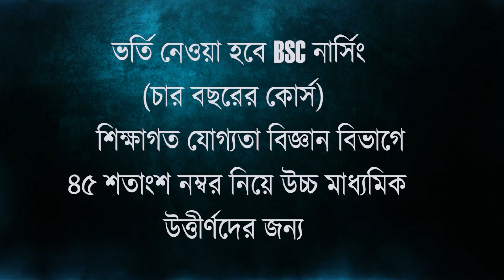মাধ্যমিকের ফল ঘোষণার পর সংবর্ধনার জোয়ারে ভাসলো মাথাভাঙার কৃতি ছাত্রছাত্রীরা